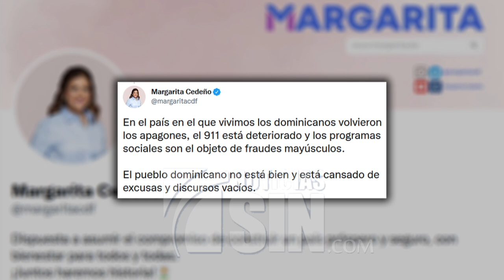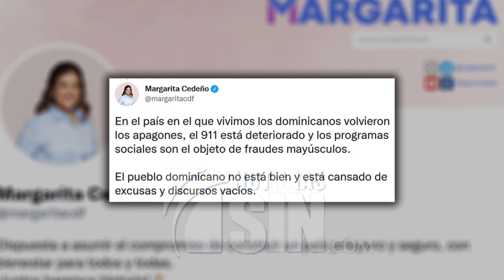Leonel cataloga de “grosera manipulación” el discurso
Al defender las obras construidas durante sus periodos presidenciales y calificar de manipulación que el gobierno compare obras en funcionamiento con promesas, el expresidente Leonel Fernández restó méritos al discurso del presidente Abinader y lo calificó como repetitivo.
En tanto, dirigentes políticos de otros partidos criticaron el nivel de endeudamiento del gobierno a dos años de iniciada su gestión.